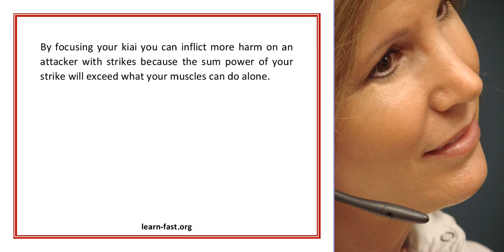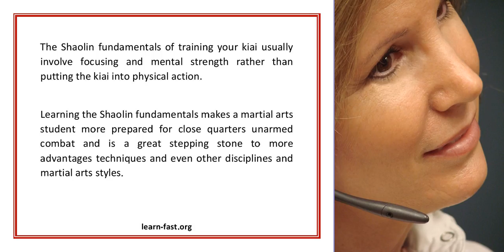The Fundamentals Are The Key To Learning And Understanding Shaolin Kung Fu